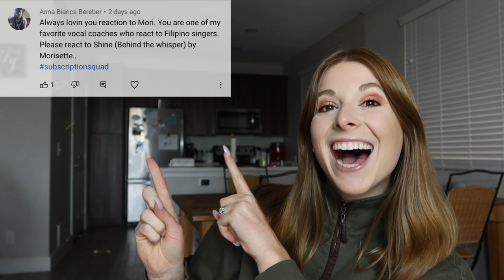Vocal coach reacts to Morrissette Amon-unchained Melody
Book a vocal lesson with me! Calendly.com/daniellemariesings

Who should I react to next?

Shoutout to my Patrons:
Micah, Aia, Tony, Peter, and Jay, Randall, Ed, Bee

Eyeshadow I wear in every video

Equipment used in videos:
Camera Rig